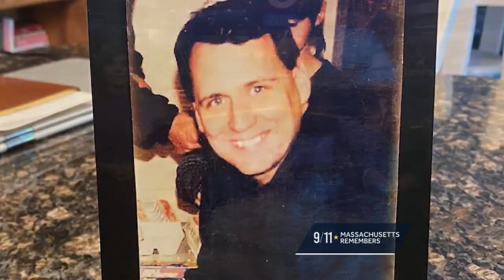Kindness shown to 9/11 widow inspired her to pay it forward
From the start -- twenty years ago -- she was so touched by the kindness she was shown after her husband died in one of the hijacked planes that she's been paying kindness forward ever since.